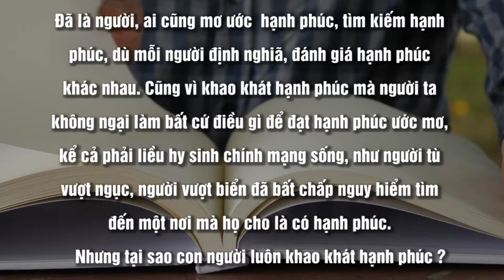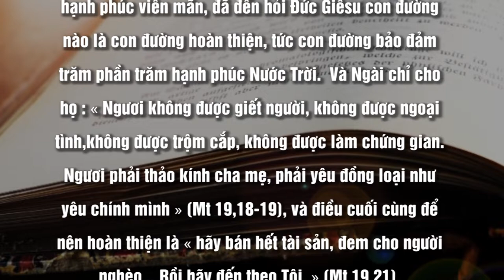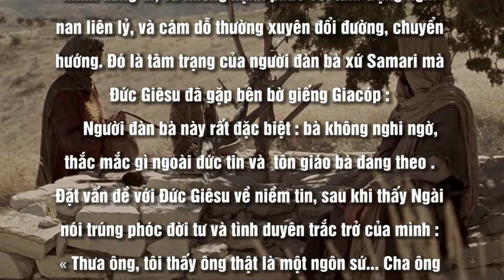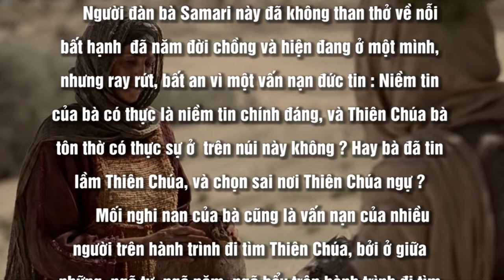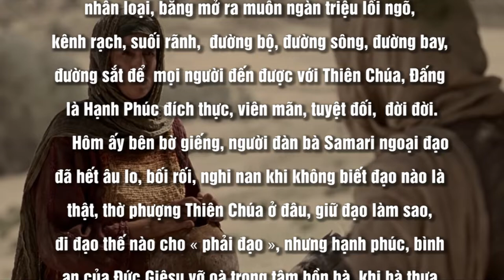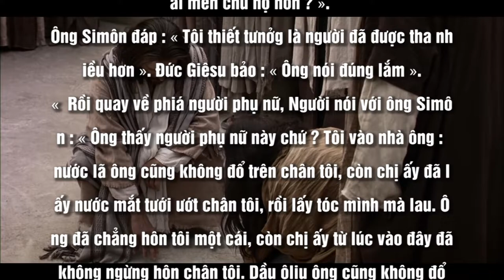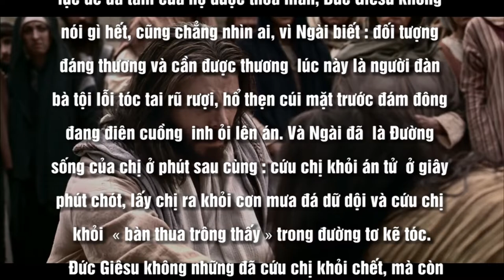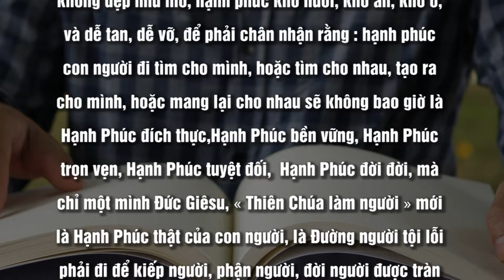ĐỨC GIÊSU, ĐƯỜNG HẠNH PHÚC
Nội dung bài : ĐỨC GIÊSU, ĐƯỜNG HẠNH PHÚC
Người đọc : ANNA BÍCH THƯ - MARIA KIM ANH - JOSEPH NGUYỄN